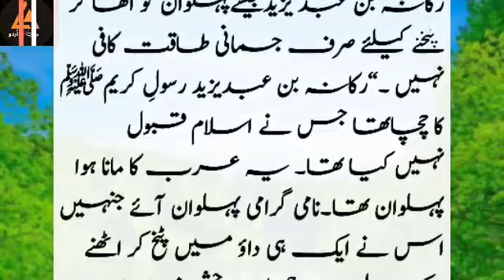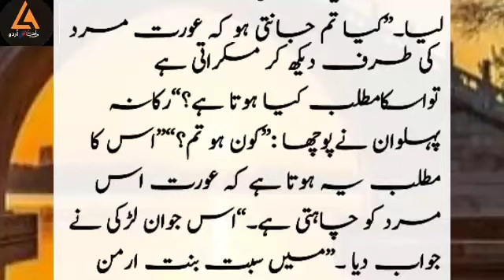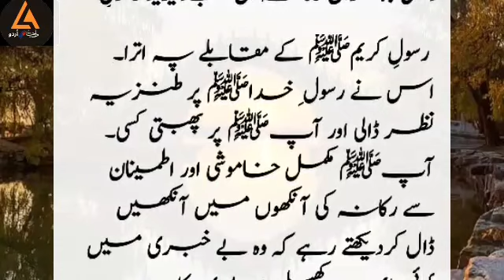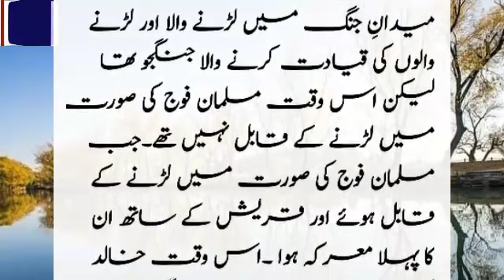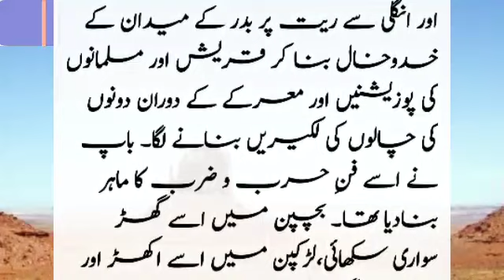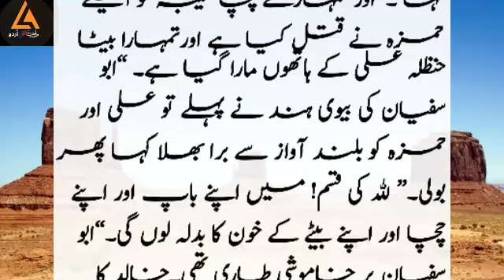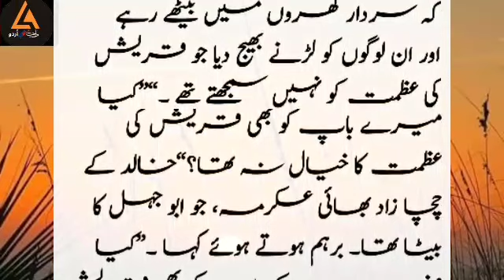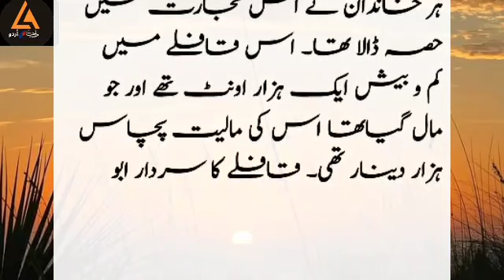Sword of Allah Ep 02 || Hazrat Khalid bin Waleed || History of Islam in Urdu || Islamic stories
Asslam-o-Alaikum! Dear Viewers: Adab se Urdu Channel, where I usually upload Islamic videos, especially on the following topics...…
1. Life changing, Islamic Moral Stories.
2. Amazing and Life Changing Islamic quotation.
3. Science and Quran.
4. Islamic History.

                            And Much more that will make your knowledge and Life Better.